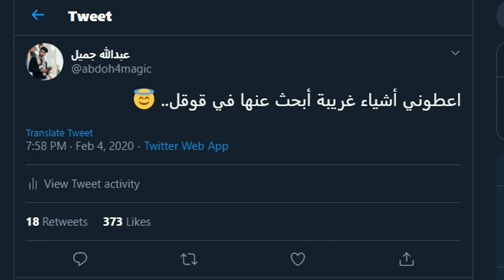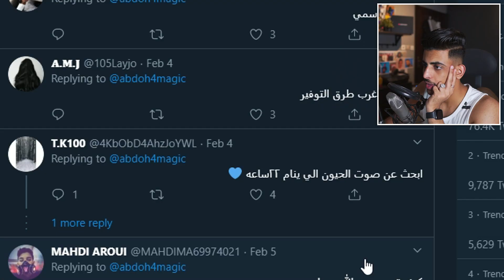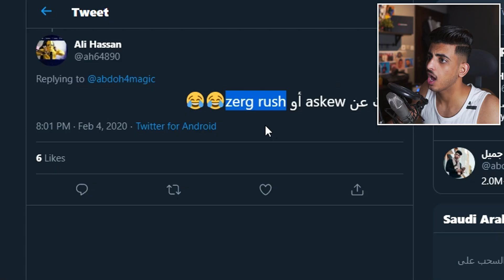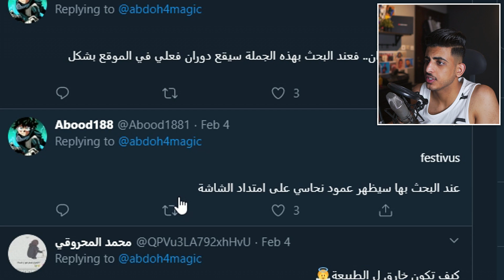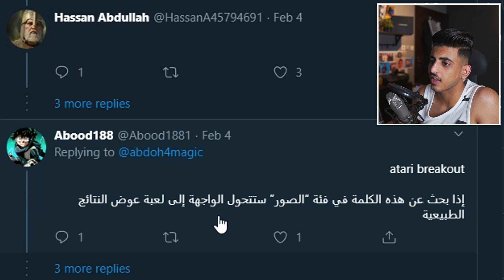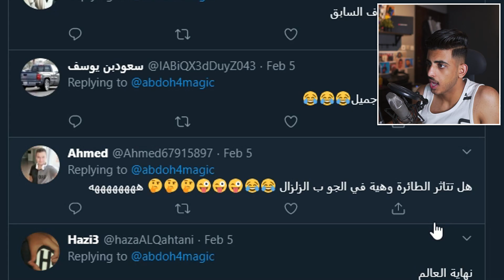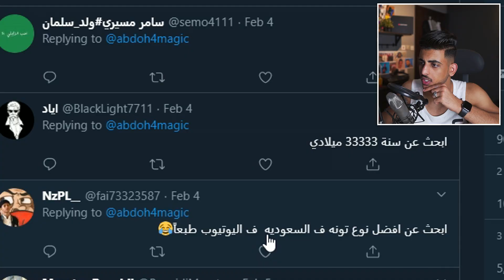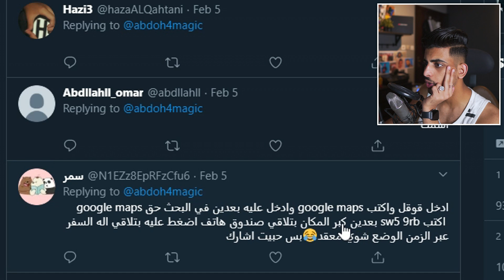إيش أغرب شيء ممكن نبحث عنه في قوقل؟؟ 😂❌ || الجزء الثاني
هذا الجزء الثاني من سلسلة محاربة الطفش، سوينا جزء من قبل تحصلونه في القناة .. 😂❌♥